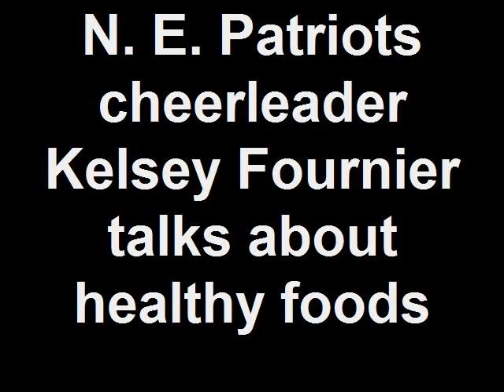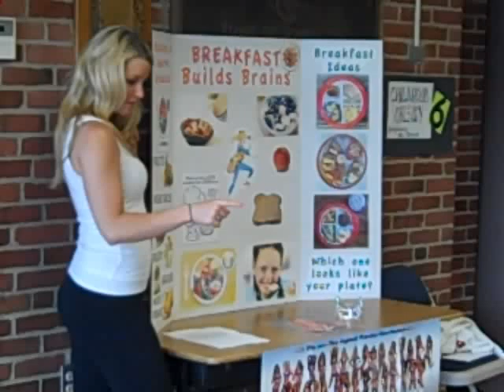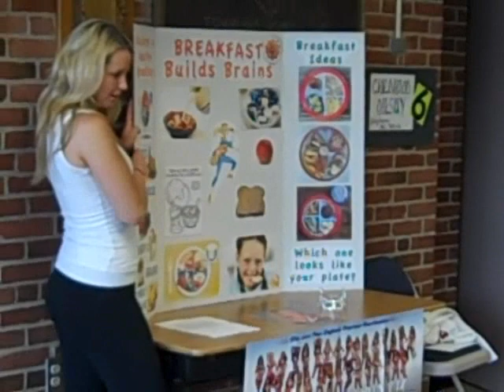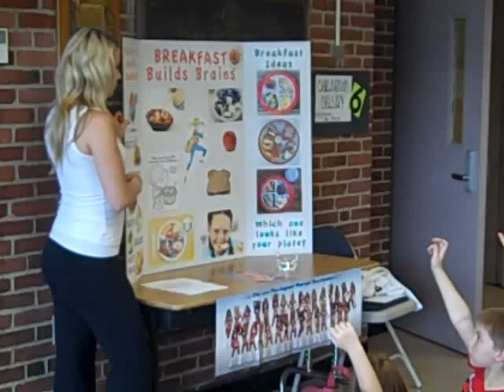N. E. Patriots cheerleader Kelsey Fournier talks about healt